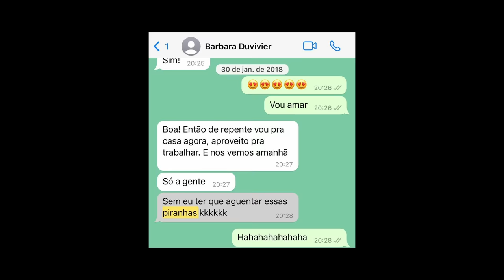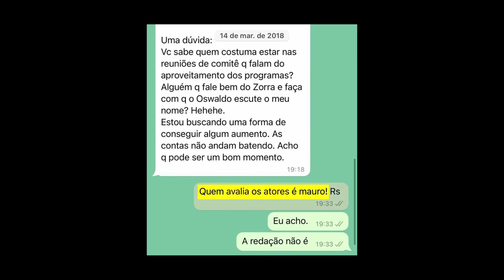PARTE 3: MAIS MENTIRAS E O PORQUÊ.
Uma personagem fundamental que tentam esconder a todo custo.
E outras histórias mal combinadas de uma acusação forjada na vingança e não na justiça. marciusmelhem melhem @omarciusmelhem